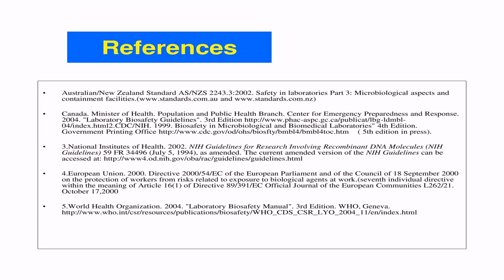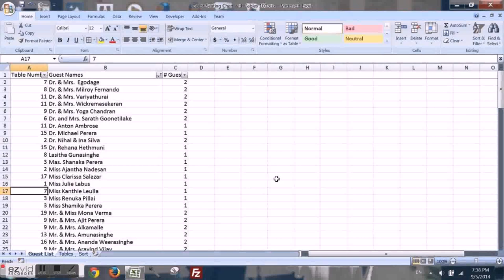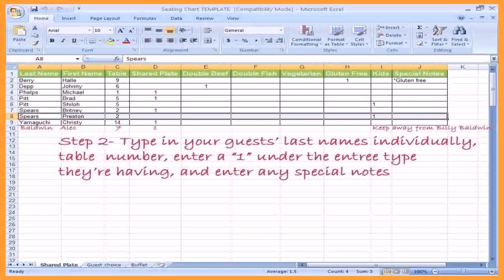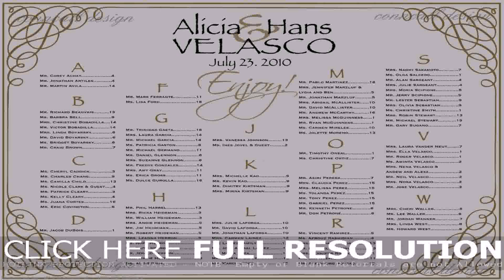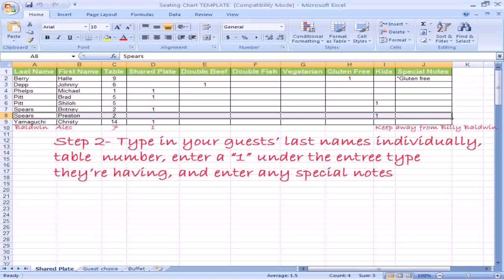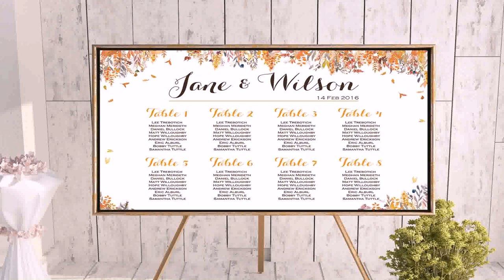Seating Plan Template Wedding Excel - DaddyGif.com (see description)